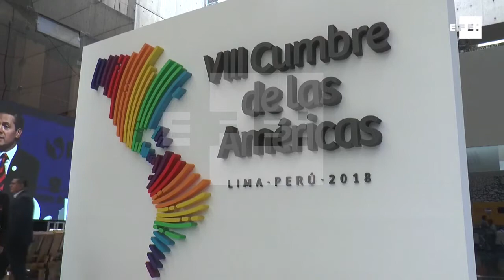EUA anunciam US$ 16 milhões para venezuelanos refugiados em Brasil e Colômbia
Lima, 13 abr (EFE).- O vice-presidente americano, Mike Pence, anunciou nesta sexta-feira US$ 16 milhões de ajuda humanitária para os refugiados venezuelanos que abandonaram o país e estão no Brasil e na Colômbia, o que representa a maior contribuição fornecida até agora pelos Estados Unidos a quem deixou a Venezuela.

Em um ato em Lima com opositores venezuelanos, Pence anunciou a contribuição econômica, que beneficiará o programa do Alto Comissariado das Nações Unidas para Refugiados (Acnur) na região e comunidades de refugiados venezuelanos na Colômbia e no Brasil.